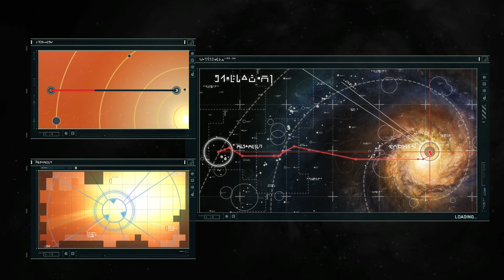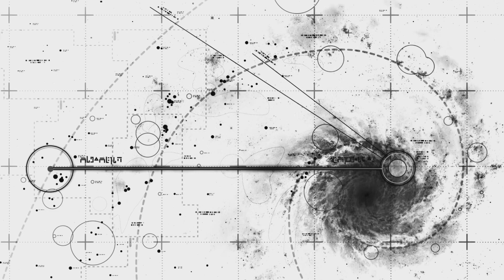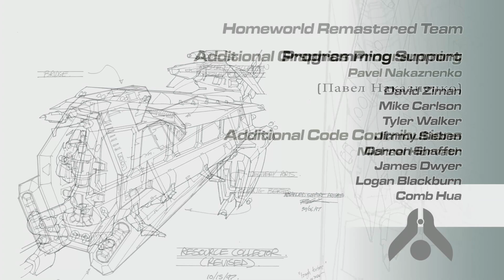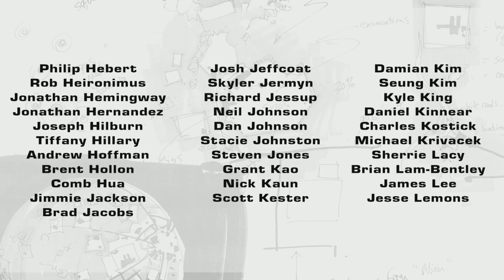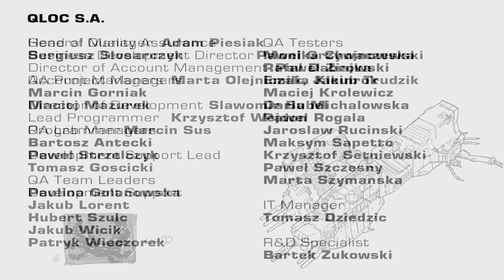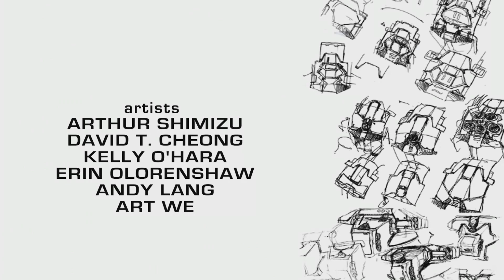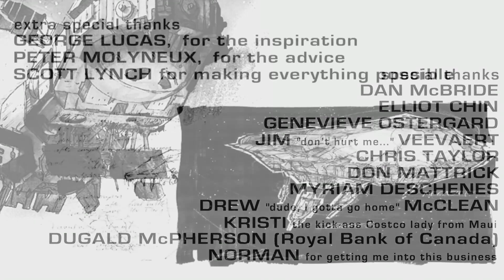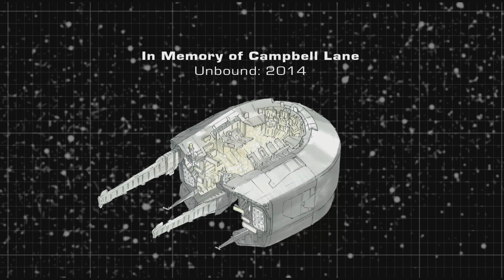Homeworld - Hiigara - [ep12]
We've made it... after many heated battles between the exiled Hiigarans and the formidable Taiidan Empire, the Mothership Fleet has reached its Homeworld. However, a final battle awaits them, as the Emperor has put Karan S'jet out of action.